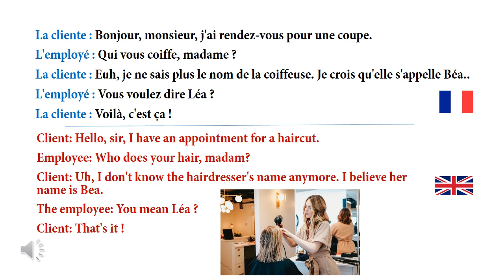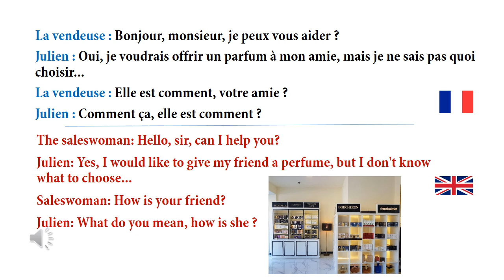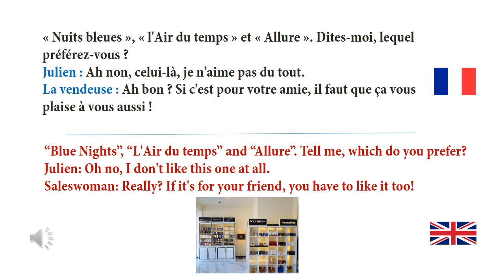Communication Progressive du Francais A2/B1 _ Chapitre 8